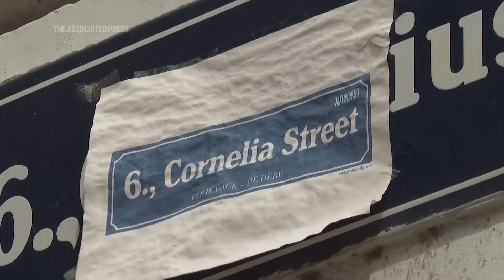Austrian fans react to first Taylor Swift statement after shows cancelled amid foiled terror plot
ASSOCIATED PRESS
Vienna - 22 August 2024
1. Various of fan hanging friendship bracelet in tree
2. SOUNDBITE (German) Johanna (last name not given), 18-years-old, Taylor Swift fan and student from Innsbruck:
“Of course I was happy that finally something came from her. And she wrote that she stayed silent because it was safer that way. But I think for many fans it would have already been enough if she had left a comment under one of the many videos on the internet or just something – I think this would not have endangered the London shows. I think it would have been enough just to get something from her, but now I am happy that she wrote something.”
3. Wide of fan hanging bracelet in tree
4. SOUNDBITE (German) Katharina (last name not given), 15-years-old, Taylor Swift fan and student from Vienna:
“Yes, I know what she said. I think it’s nice of her to say something. I was already wondering when she would say something, but I understand that she says something only now because she didn’t want to comment on those political things. And I find it nice that she wants to protect her fans.”
++WHITE FLASH++
5. SOUNDBITE (German) Azra (last name not given), self-employed, Taylor Swift fan:
“I think it’s actually a bummer to her fans because I think 200,000 people were in Vienna – and that’s a pretty big number.  And I just can’t understand why she let them wait for such a long time.”
6. Close of sign reading (English): “Cornelia Street” taped over Corneliusgasse street sign
7. Close of friendship bracelets in tree
STORYLINE:
Austrian Taylor Swift fans kept coming to Corneliusgasse on Thursday weeks after the Vienna concerts of the U.S. artist had been cancelled due to a terror threat, and had mixed opinions on her first statement since.

Corneliusgasse is a small street just 5 kilometers (3 miles) from the stadium where Swift had been scheduled to perform, whose name echoes that of Cornelia Street, a contemplative synth-pop track from Swift’s 2019 album Lover.

A single tree in the street serves as an improvised Swift-altar and trading place for friendship bracelets.

Johanna, an 18-year-old student from Innsbruck, is back in town for a Coldplay concert this week and had tickets for the Taylor Swift shows in early August, too.

While she accepts Swift’s long silence after the cancelled shows she thinks that “for many fans it would have already been enough if she had left a comment under one of the many videos on the internet or just something – I think this would not have endangered the London shows, (…) but now I am happy that she wrote something.”

Katharina, a 15-year-old student who came to Corneliusgasse with her parents to exchange friendship bracelets, says she fully understands Swift’s decision to remain silent.

“I understand that she says something only now because she didn’t want to comment on those political things. And I find it nice that she wants to protect her fans.”

Two weeks after organizers scrubbed Taylor Swift’s concerts in Vienna amid a foiled terror plot, the singer issued her first statement on the cancellations.

“Having our Vienna shows cancelled was devastating,” she wrote in a statement posted to Instagram on Wednesday.

“The reason for the cancellations filled me with a new sense of fear, and a tremendous amount of guilt because so many people had planned on coming to those shows.”

She thanked authorities — “thanks to them, we were grieving concerts and not lives,” she wrote — and said she waited to speak until the European leg of her Eras Tour concluded to prioritize safety.